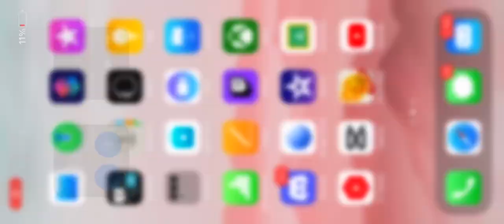Quitting yt (read desc)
To summarize i was loosing interest in making videos and i feel that if you are not happy doing something you should not keep doing. Im sorry to those i may have let down. But you can always still support my previous videos. I have school and mental health I’m starting to focus on now. I’ve just moved into secondary school or yr7/7th grade I will be able to talk and stuff but I won’t be on rl much anymore.